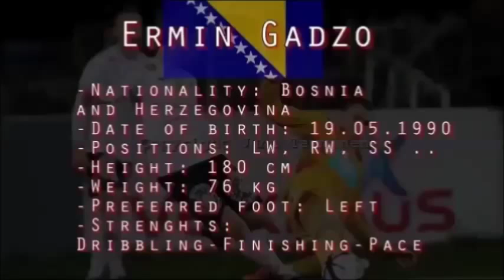Ermin Gadzo HIGHLIGHTS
ERMIN GADŽO | Goals, Skills, Assists | 2014/2015